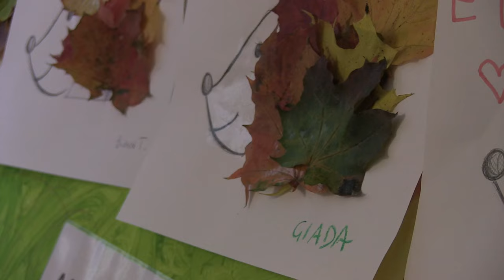Storie di Italiani in Svezia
Italia e Svezia si piacciono da sempre. :)